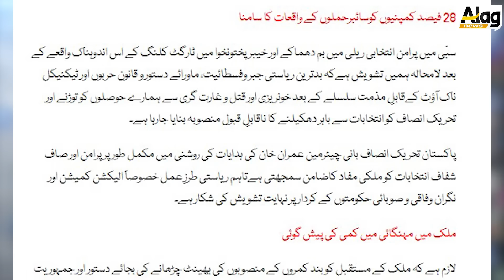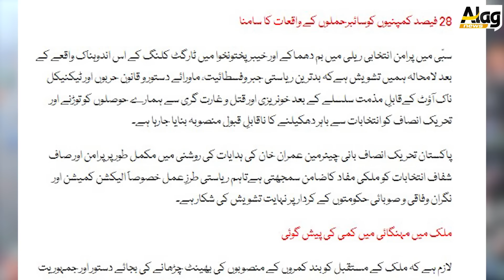Rehan Zaib Ko Thikanay Kis Ny Lagaya?Core Commander Conference&Election |Alag News With Tariq Mateen